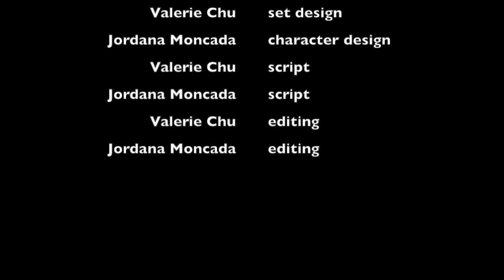The Slaughter House